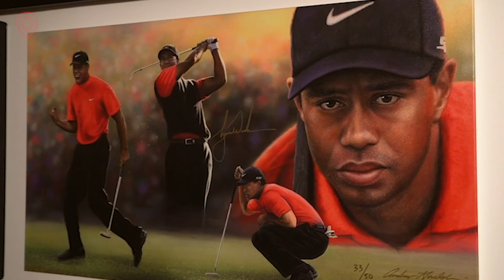Does It Still Hurt When You Lose?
Does It Still Hurt When You Lose?? Patrick Bet-David covers this topic in this episode of Monday motivation to start your week.

About Valuetainment:
Founded in 2012 by Patrick Bet-David, our goal is to impact entrepreneurs around the world through value and entertainment. We are the #1 channel for entrepreneurs because of the carefully selected interviews and how to videos for entrepreneurs.